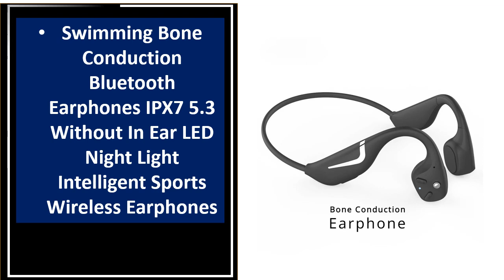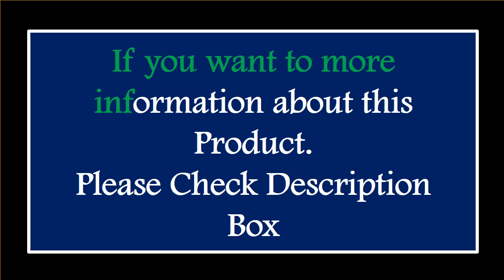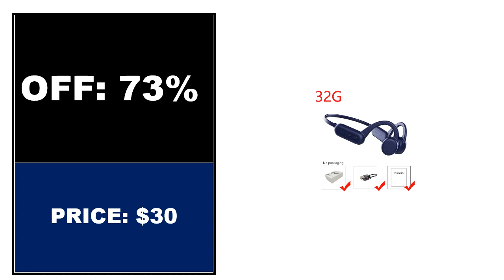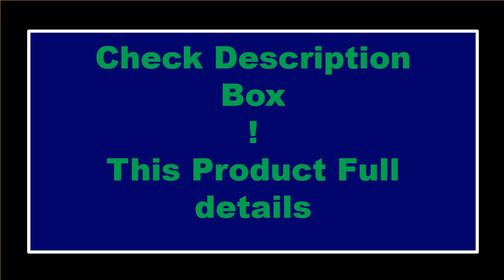TOP 5 Best Bone Conduction Headphones Review 2024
1.Swimming Bone Conduction Bluetooth Earphones IPX7 5.3 Without In Ear LED Night Light Intelligent Sports Wireless Earphones

2.TIPSG New Noise Canceling Bone Conduction Headphones for The Elderly Hearing Aid IPX5 Waterproof Wireless Bluetooth Ear Machine

3.Wireless Earphone Swimming Bone Conduction Bluetooth IPX8 Waterproof Headphones With 32G RAM Mp3 Music Microphone for shokz open

4.Bone Conduction Earphones Bluetooth Headphones For Sports Wireless Non In Ear Running Cycling Waterproof Headsets

5.Xiaomi Bone Conduction Sports Headphones IPX6 Wireless Earphone Bluetooth-Compatible Headset TWS Hands-free with Mic for Running